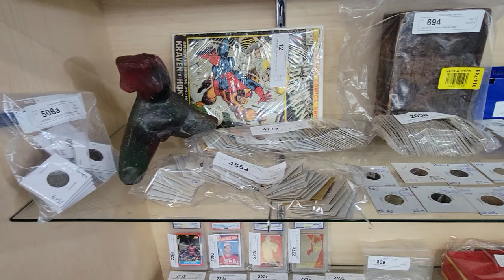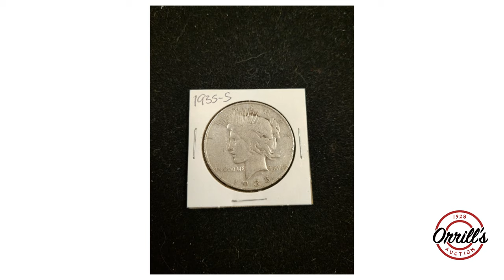OrrillsAuction01 25 2022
MAIN AUCTION, January 25th, 2022, starts ending at 5:00 pm PST will be the following Items out of Major Estates:
"        All-Star team photo signed by Kobe Bryant, Shaquille O'Neal, Chris Webber, Tim Duncan authenticated by PSA DNA
"        Muhammad Ali and Mike Tyson dual signed cut authenticated by JSA
"        Mid Century Modern furniture from Hans J. Wegner, Herman Miller, and John Stuart
"        John Stuart Inc. armchair
"        Camerich modern swivel lounge chairs
"        Peter Max lithograph
"        Antique military needlework wall plaque
"        Lucite British V sculpture
"        Antique tabletop cigar lighter
"        Antique hand-painted oak and brass wastebasket
"        Three-piece metal Mid Century Modern candleholder
"        Asian furniture
"        Furniture by Room and Board
"        Jean Michael Folan serigraph
"        Houdini lithograph with COA
"        Collection of antique sad irons
"        German 15 piece canister set
"        Antique scales
"        Asian hand-painted temple vases
"        Asian porcelain vases
"        Asian wood carvings
"        Collection of hand-painted porcelain
"        Decorative metal tree
"        Pair of zebra print occasional chairs
"        Modern glass and stainless steel console table
"        Large carved glass base coffee table
"        Mid Century Modern style rocking chair
"        Mid Century hand blown vase
"        Pair of bronze figural sconces
"        Large Persian round wall decoration
"        Group of vintage and modern tripods
"        Nest of Asian Rosewood and Mother of Pearl small stands
"        Josef Duty and Stara Role china set
"        Carved antique bellow
"        Antique double yoke
"        Tibetan bronze garden statues
"        Chrome prancing horse
"        Monteverdi Young wedge-shaped desk
"        Pair of signed Sevres porcelain urns
"        Vintage silver-plated coffee and tea set
"        Silver-plated figural lady griffin epergne
"        Religious bronze bell dated 1811
"        Vintage paper mache monkey sculpture
"        Large cement Gargoyle
"        Server by Karges
"        Vintage remote control robotic dinosaur
"        Large group of pewterware
"        Metal leaded glass arts N crafts lamp
"        Antique Italian marble pedestal
"        Bronze Champlevé Asian table lamp
"        Silver and gold jewelry
"        Coral necklaces
"        Vintage tobacco pipes
"        Antique and vintage signed enamel paintings
"        Antique silver and exotic wood jewelry boxes
"        Collection of signed baseballs
"        Perfume bottles Cartier
"        Tiffany and Co. crystal plaque
"        Collection of knives
"        Camera equipment including Canon T3i, 3 lens, battery chargers, with backpack camera bag
"        Group of military pins insignias
"        Lectrosonics wireless microphone
"        Replay camera and extra accessories
"        Antique mahogany dresser
"        Antique hand-carved Italian marble bust
"        Bulova desk clock
"        Vintage video cameras
"        Bavaria vases
"        Antique threading tools
"        Abstract Mid Century Modern painting
"        Audio-Visual electronics projectors
"        Antique clay foo dogs
"        Collection of cuckoo clocks
"        Mid Century Richard Ginori coffee set
"        Sterling and wood jewelry box
"        Antique iron figural doorbell
"        Tibetan Sarawati patinated bronze musician
"        Patinated bronze Prince Phra Aphai Mani
"        Freshwater pearl necklaces
"        Collection of Murano glass
"        Art Deco style bronze female figure
"        Antique oak US mailbox
"        Antique brass figural inkwell
"        Mid Century bar cart
"        Spanish Colonial wooden Santos
"       Sports memorabilia
"        Stamp Collections
"        Oil paintings, lithographs, prints, etc.
"        Antiques
"        Furniture
Orrill's is right next to the 210 Freeway, only 20 minutes from Downtown Los Angeles, and only 35 minutes from West Los Angeles. Orrill's Auction is one of Los Angeles leading auction houses, family-owned and operated since 1928. We are open Monday and Tuesday, January24th and 25th 2022, from 9:00 am to 4:30 pm for preview.
Orrill's Auction est. 1928